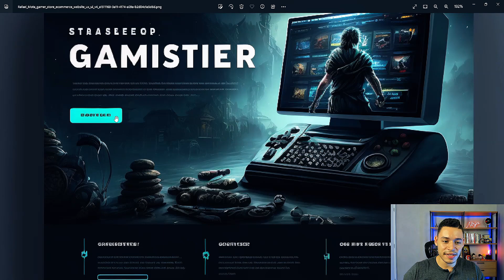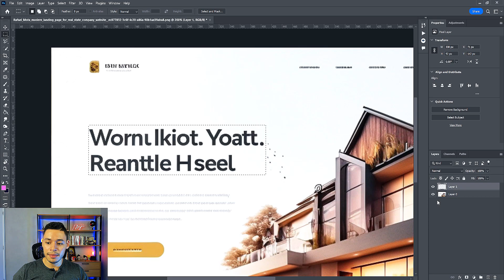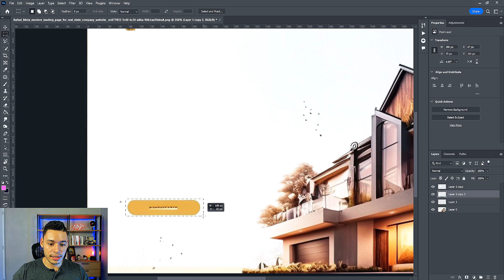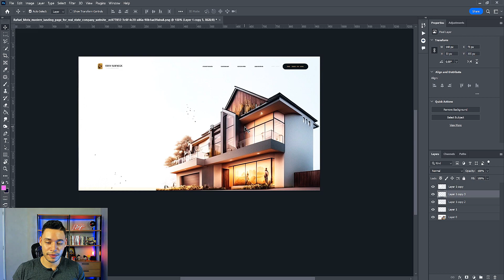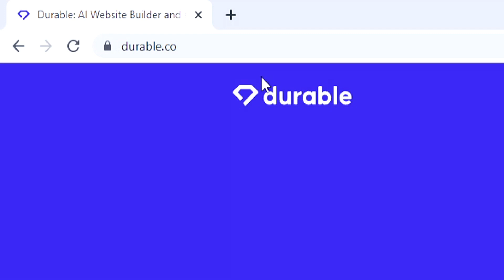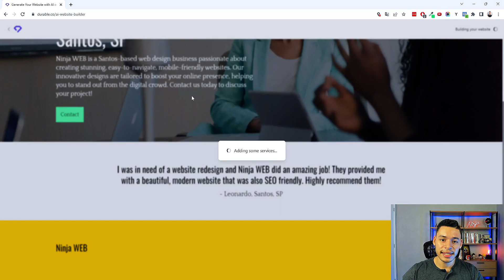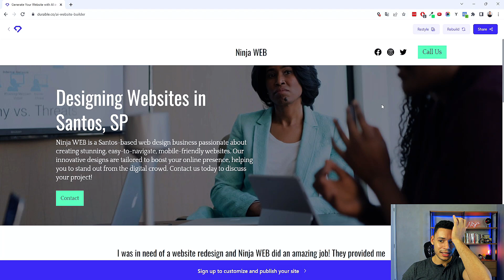A Inteligência Artificial Vai Acabar Com A Profissão de WEB DESIGNER ? (MINHA OPINIÃO)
Será que com a evolução da Inteligencia Artificial, principalmente das ferramentas do Chat GPT e o Midjourney, isso representa um risco a profissão de Web Designer, os criadores de sites?

Nesse vídeo eu falo minha opinião sobre isso e como vai impactar no dia a dia do Web Designer.